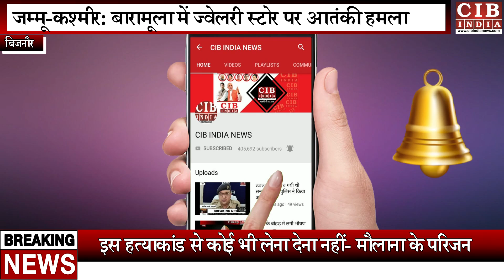कमलेश तिवारी हत्याकांड में मौलाना हिरासत में